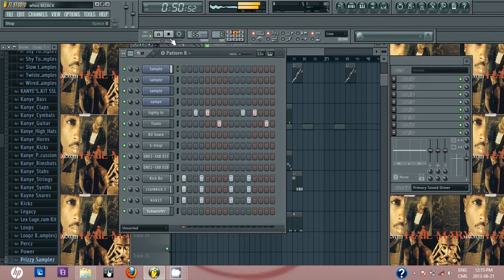Scarface Guess whos back fl studio remake